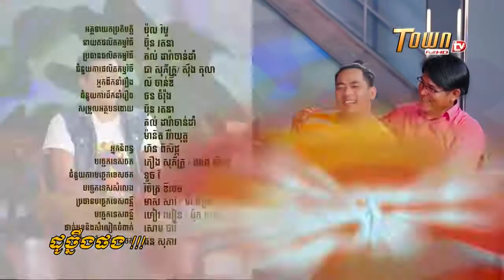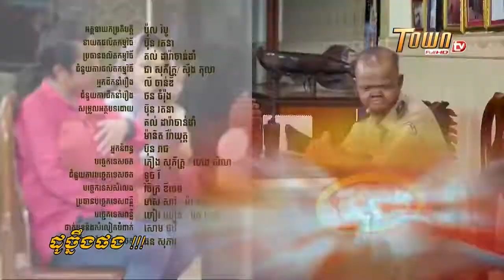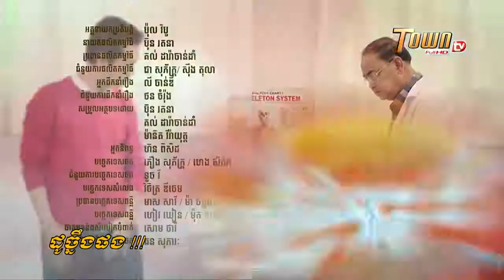ដូច្នឹងផង, part 91 កាត់សក់, សើចសប្បាយ / TOWN FULL HD TV, khmer funny videos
ដូច្នឹងផង, part 91 កាត់សក់,  វគ្គថ្មីៗ, សើចសប្បាយ /  TOWN FULL HD TV, khmer funny videos, khmer funny videos, khmer funny clip,